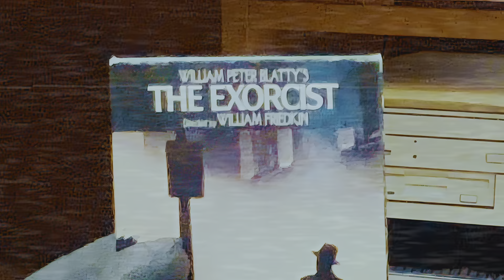does gorilla REGRET vr [Short Film]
Short Film - Gram lets Vinny try out his new virtual reality.

GramandVinny.com for more funny videos!

For more fun follow on InstaGRAM & TikTok @VinnyViti